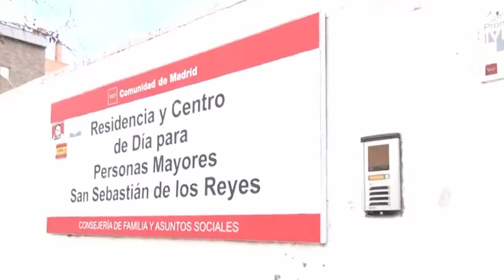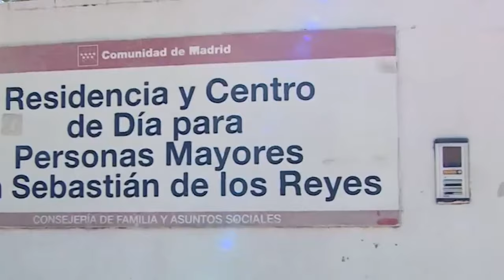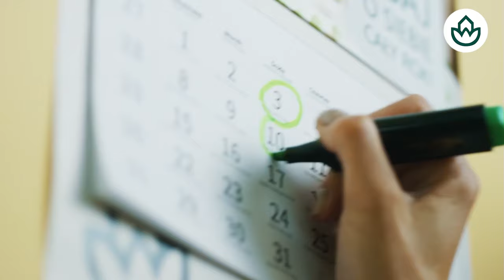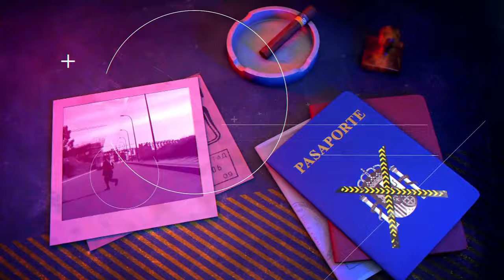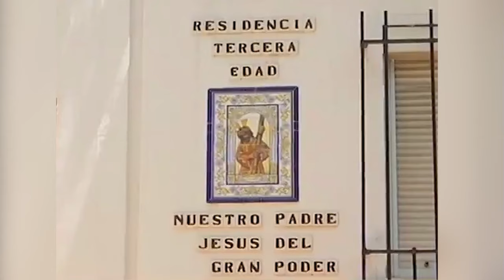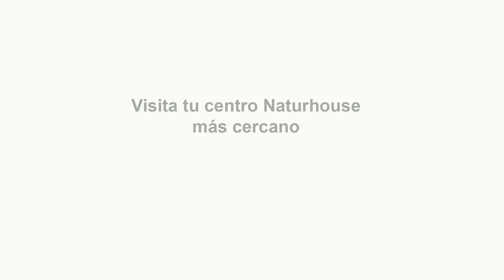🔴HUELLA CRIMEN: El terror de las residencias de ancianos en España